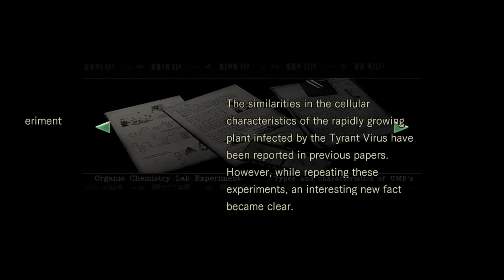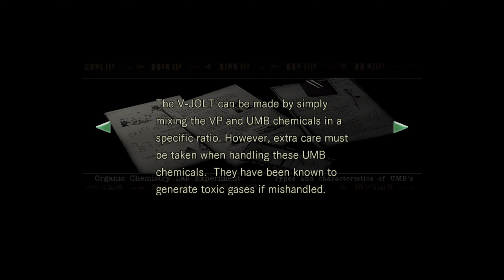Barry Says NO to Hentai | Resident Evil | Playthrough Part 12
Part 12 of my playthrough of the Capcom classic 'Resident Evil'.